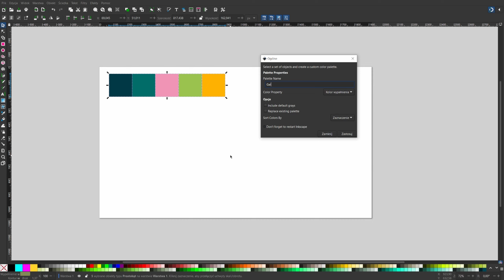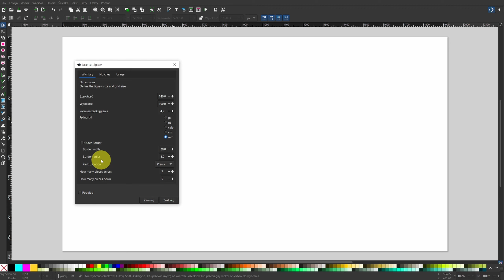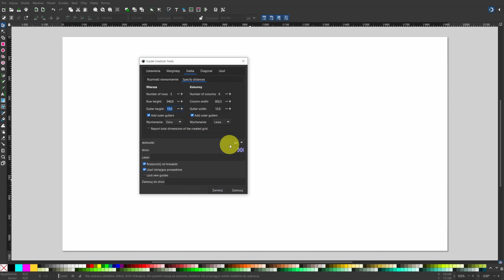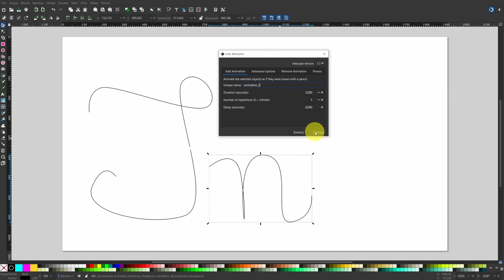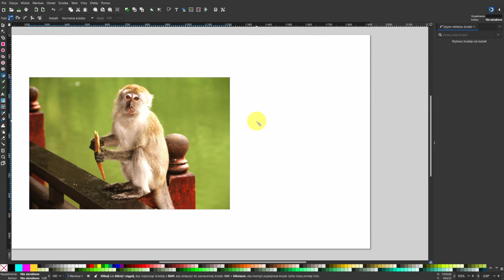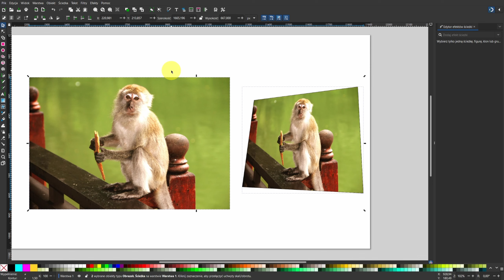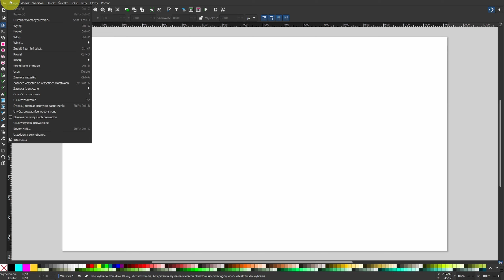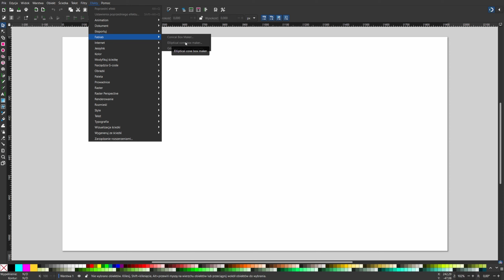5 ciekawych dodatków do Inkscape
Inkscape pozwala znacznie rozszerzyć swoje możliwości dzięki najróżniejszym darmowym dodatkom. Przykłady działania oraz sposób instalacji kilku z nich pokazałem w tym materiale.

Lista dodatków:
PUZZLE
Nazwa rozszerzenia: Lasercut Jigsaw
Menadżer rozszerzeń: Tak
Ścieżka w Inkscape: Efekty - Renderowanie - Lasercut Jigsaw

KREATOR PROWADNIC
Nazwa rozszerzenia: Guide Creation Tools
Menadżer rozszerzeń: Tak
Ścieżka w Inkscape: Efekty - Prowadnice - Guide Creation Tools

ANIMACJA LINII
Nazwa rozszerzenia: Line Animator (draw by invisible hand)
Menadżer rozszerzeń: Tak
Ścieżka w Inkscape: Efekty - Animation - Line Animator

PERSPEKTYWA OBRAZKÓW
Nazwa rozszerzenia: InkRasterPerspective
Menadżer rozszerzeń: Tak
Ścieżka w Inkscape: Efekty - Raster Perspective - Perspektywa

PALETA
Nazwa rozszerzenia: Generate Palette Extension
Menadżer rozszerzeń: Nie
Ścieżka w Inkscape: Efekty - Paleta - Ogólne

Rozkład jazdy:
00:00 Wstęp
00:40 Generator puzzli
02:20 Kreator prowadnic
04:05 Animacja linii
06:18 Perspektywa z obrazka
08:35 Generator palet kolorów
11:06 Porada na koniec
11:46 Podsumowanie